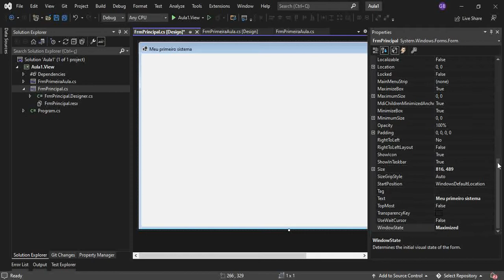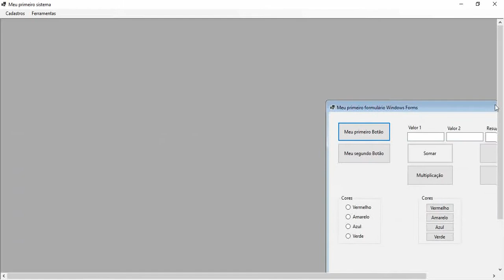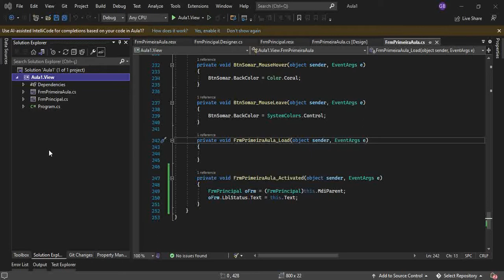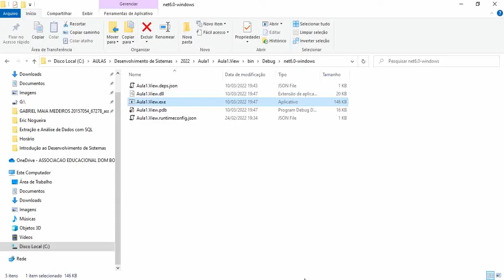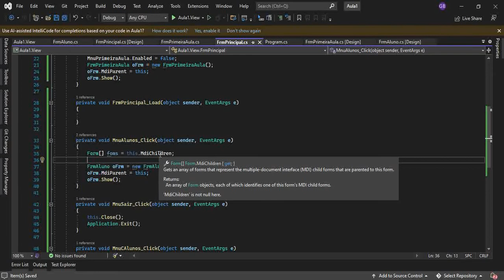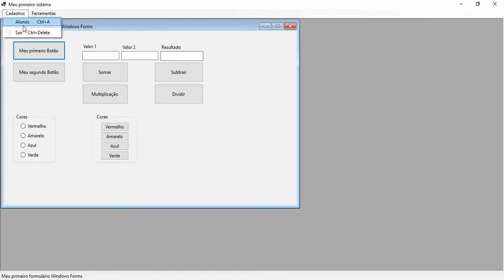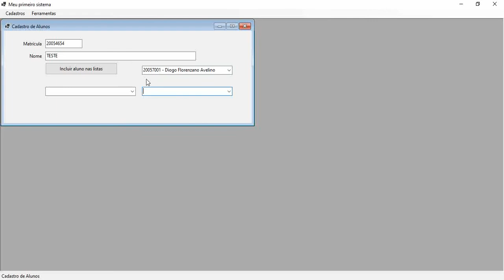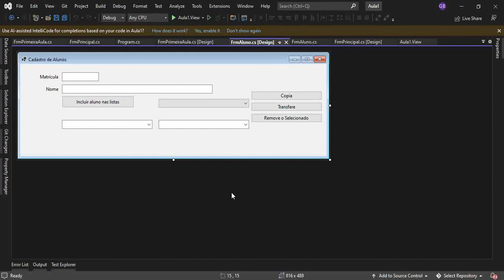Aula 03 - Windows Forms - .NET 6.0 - 2022